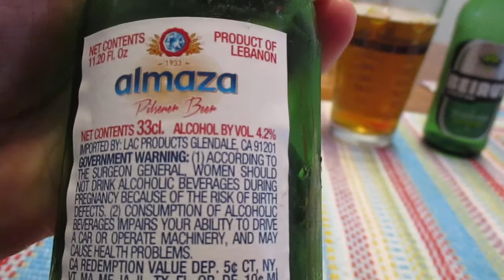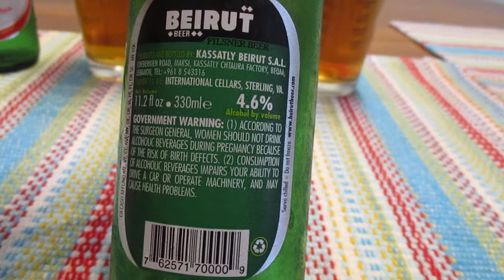Lebanese Beer Battle: Beirut VS Almaza Which one is the best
Which one? Find out.